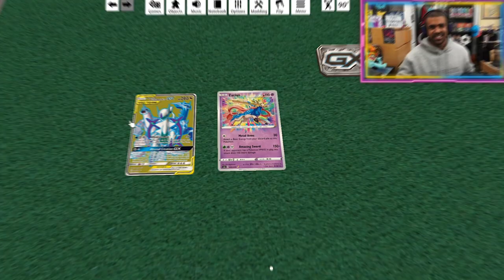Donphan Spiritomb VS ADP Amazing Rare Zacian! Early Vivid Voltage Gameplay!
Donphan Spiritomb VS ADP Amazing Rare Zacian! excting times! I have such high hopes for the amazing rare cards! Can we make ADP work with Amazing rare Zacian?
 Vivid voltage is lining up to be a super fun set! Come get involved!

or T-Pains Pizzle pack on soundcloud